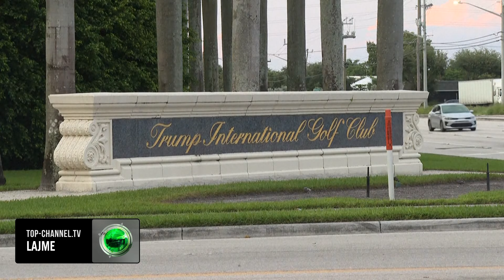Top Channel/ Hetimi i brendshëm zbuluan mangësitë që ndikuan për atentatin ndaj Trump: Nuk u dhanë..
Shërbimi Sekret thotë se mundësia që pati një person i vetëm i armatosur që të qëllojë tetë herë drejt ish-Presidentit Donald Trump gjatë aktivitetit elektoral në Pensilvani ishte pjesërisht rezultat i dështimeve të shumta nga agjentët që u ishte ngarkuar detyra e mbrojtjes së ish-presidentit.
Raporti për hetimin e brendshëm të kësaj agjencie për atentatin ndaj ish-presidentit, tashmë edhe kandidat republikan për president, identifikoi probleme me komunikimin dhe koordinimin, përpara tubimit të 13 korrikut në qytetin Butler, si dhe mbështetjen e tepruar tek agjencitë partnere të zbatimit të ligjit në nivel shtetëror dhe lokal.
“Nuk mund të heqim dorë nga përgjegjësitë, apo t’ua kalojmë ato të tjerëve”, u tha gazetarëve të premten në Uashington drejtori në detyrë i Shërbimit Sekret, Ronald Rowe.

Pamje: AFP